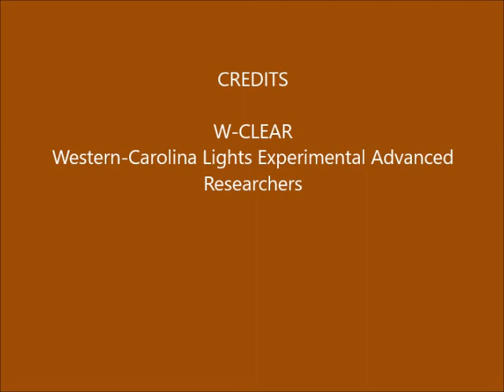Brown Mountain Lights Camera 2 January 13-14, 2020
[Still no data for camera 1B. We found Friday, 11/15, the router/modem has issues, and the owner has been notified. Hopefully soon to be repaired.] Dusk-to-dawn 60-second images. Cloudy, with some cloud/rain-out at times.  "Lights" on or near the face of Shortoff and middle left and middle right, are hot pixels in the camera. No signs of human activities. No anomalies.